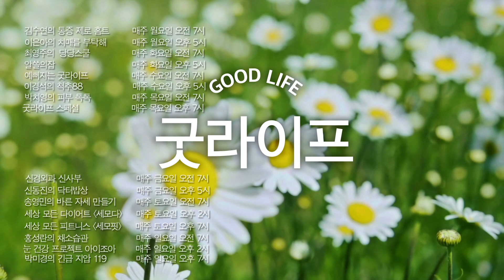낙엽처럼 떨어지는 머리카락, 탈모가 있을 때 여기를 누르세요! - 박미경의 긴급 지압 119 #26 탈모 예방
거울 볼 때마다 자꾸만 줄어드는 머리숱에 속상한 분들
미리미리 탈모를 예방하고 싶으신 분들 모두 주목하세요
탈모 다스리는 초간단 지압법 알려드립니다!

대부분 탈모는 남성들의 일이라고 생각하지만
갱년기 이후 여성들도 탈모를 피할 수 없습니다

그렇다면 탈모는 왜 생기는 걸까요?
사막에서 식물이 자라기 힘들다는 거 알고 계시죠?
두피도 마찬가지입니다
탈모의 포인트는 ‘두피 혈액 순환’과 ‘열 차단’인데요

박미경 한의사가 알려주는 두피 마사지&지압법
손쉽게 따라 하시고 행복한 일상 되찾으세요^^

박미경의 긴급 지압 119 (매주 일요일 저녁 7시 업로드)